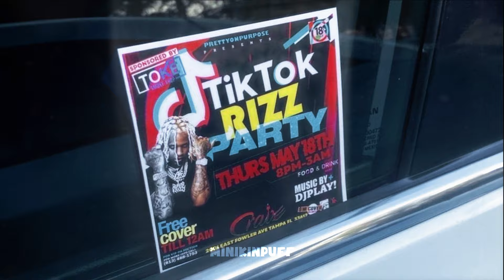Tik Tok Rizz Party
(ON WORK)
- CREDITS: